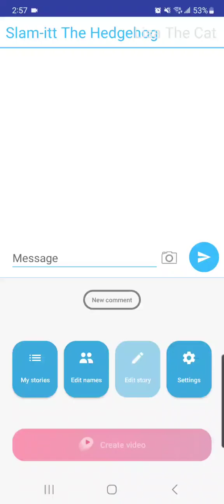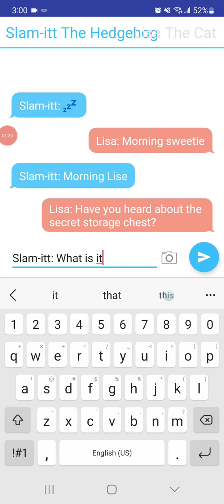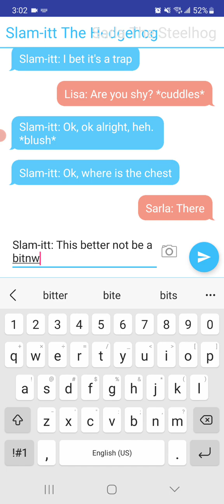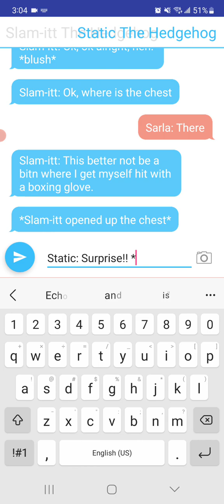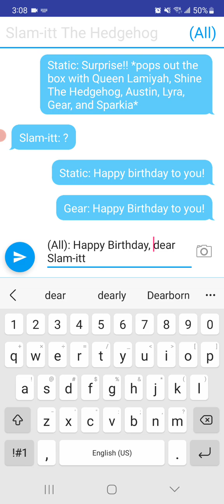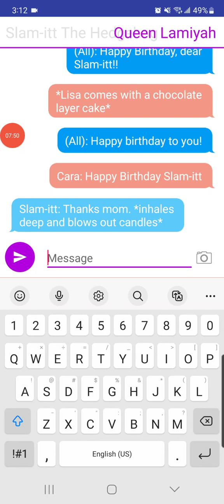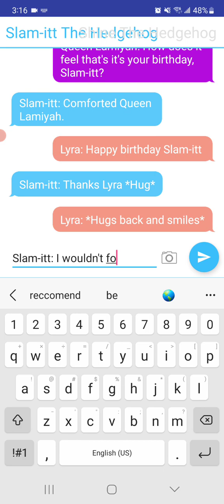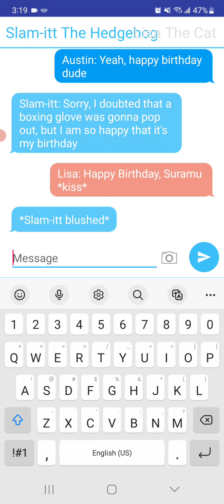Slam-itt's birthday surprise (Feat 4 special guests) 🎊Birthday Special🎊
(Sorry I couldn't mention ya, Shine. There was a technical difficulty)
This is a special birthday video I made, and I am so happy it came up.